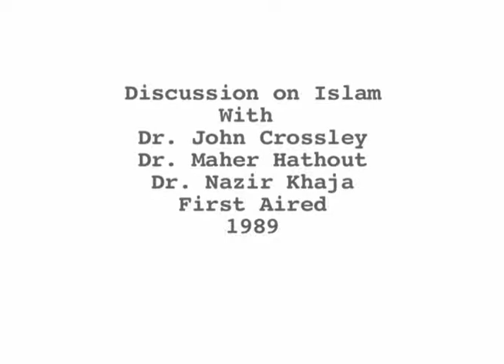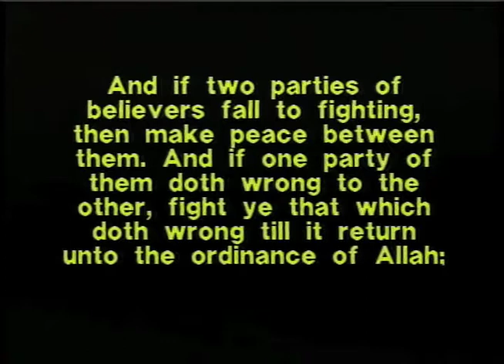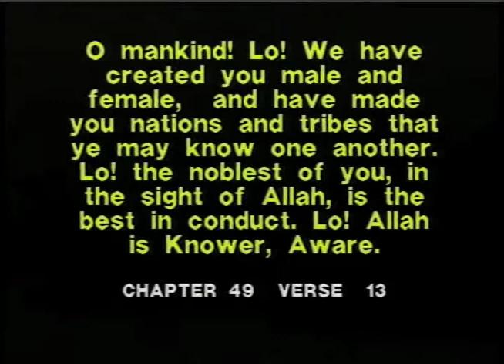Discussion on Islam with Dr.John Crossley, Dr Maher Hathout, Dr.Nazir Khaja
Islam, Religious , Informative